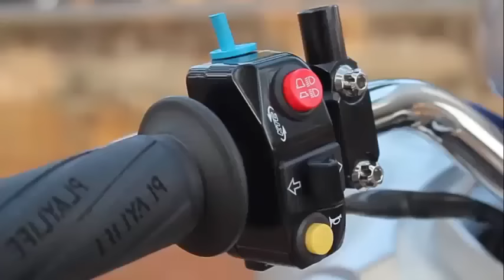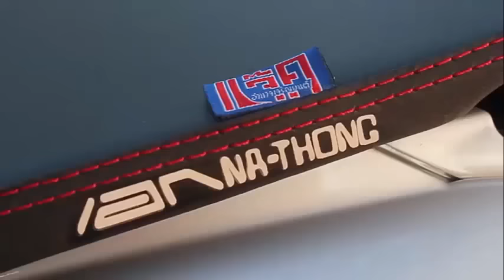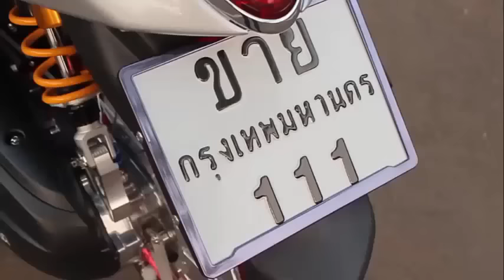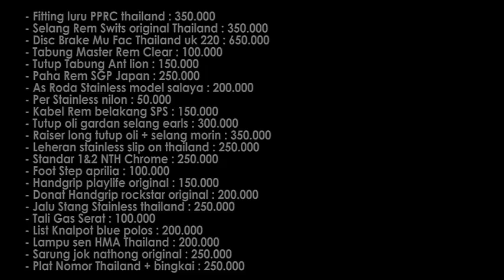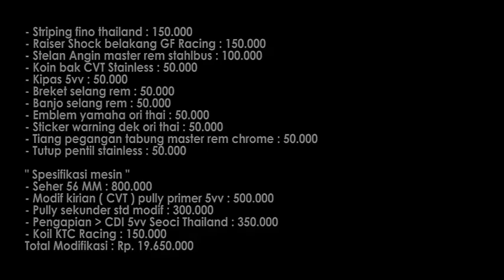Reviuw Motor Scopy dengan Tampilan Yang Sangat Keren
oke temen temen hari ini kita kedatangan tamu yang spesial di chanel ini ..pada kesempatan kali ini kita akan membahas motor scopy yang sudah di modifikasi dengan begitu banyak ornament. untuk lebih jelasna mari kita simak vidio yang ada..selamat menyaksikan